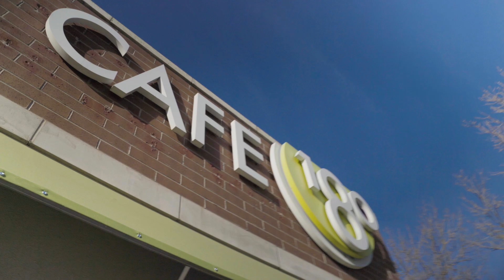A DAY IN DENVER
Join us in Denver, Colorado as we had the opportunity to highlight an amazing organization called Cafe 180, and also get caught by the police for flying our drone in an illegal park.

We are traveling the country in an RV to discover purposeful stories.

Welcome to The Traveling Good.